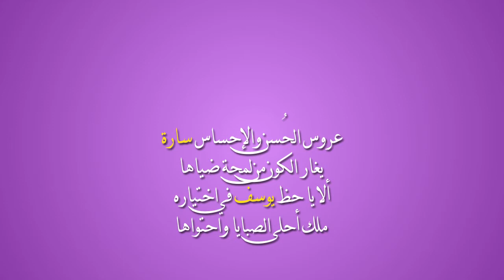SARA - دعوة زفاف الكترونية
دعوة زفاف الكترونية
دعوة للواتسأب